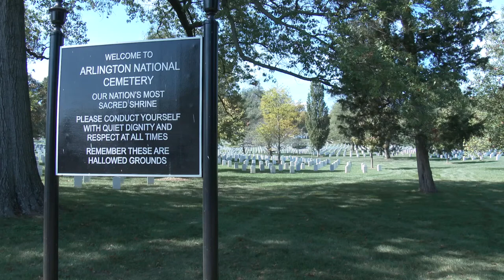Tomb of the Unknown Soldier Wreath Laying ceremony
Our honor guard had the privilege of laying a wreath at the tomb of the unknown soldier.  This ceremony is a special event that was requested a year in advance.
This ceremony is a tribute to the unknown soldier on behalf of the department and the fallen officers of Washington State to include Deputy Cooper Dyson.